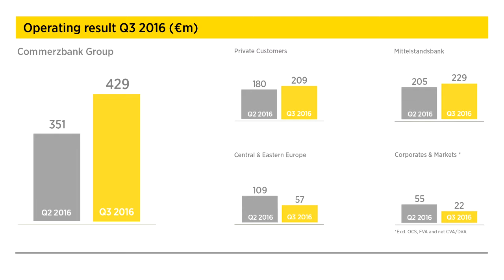Q3 2016 – Results Commerzbank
CFO Stephan Engels: "Commerzbank’s operating profit rose to 429 million Euro in the third quarter and our CET 1 core capital ratio improved to 11.8 per cent."